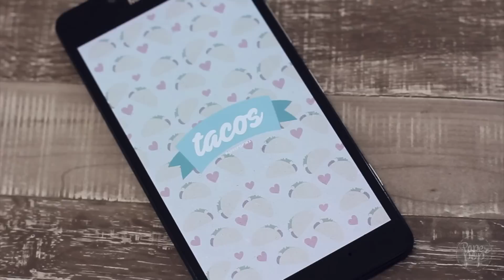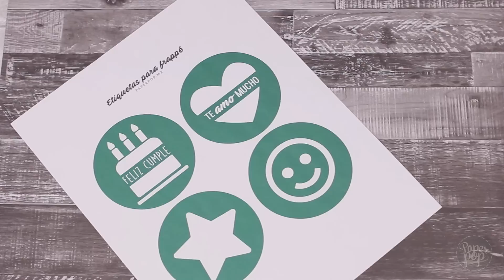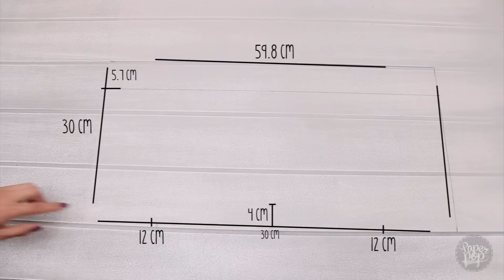Caja en forma de frappé gigante, súper fácil!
MATERIALES:
-El pliego de polipropileno lo compré en Lumen, aquí en el DF. Si no lo consigues, puedes usar una cartulina muy gruesa o un cartón.

¡Visítame en mis otras redes! :D